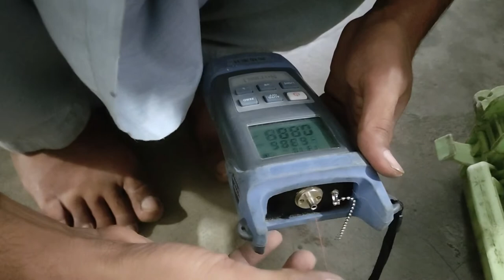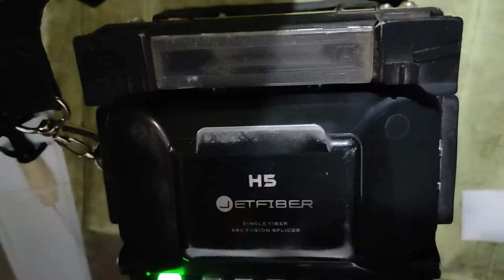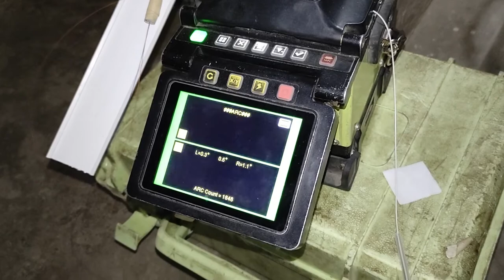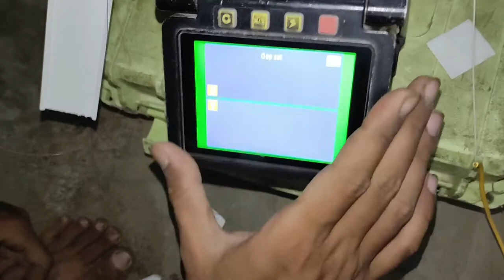Fiber Optic cable splicing / joint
Optical Fiber Cable splicing and Routing urdu 2021